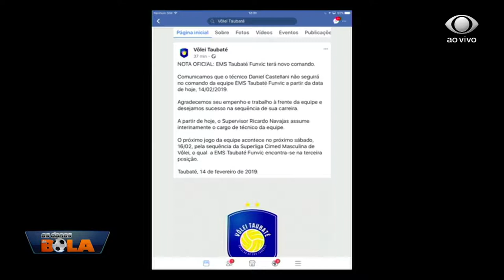OS DONOS DA BOLA 14 02 2019 PARTE 01